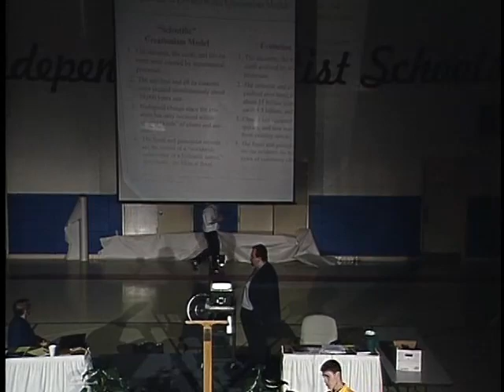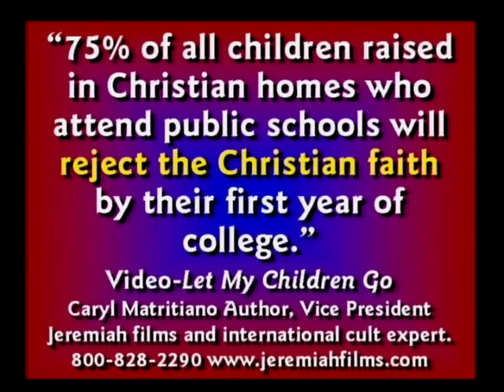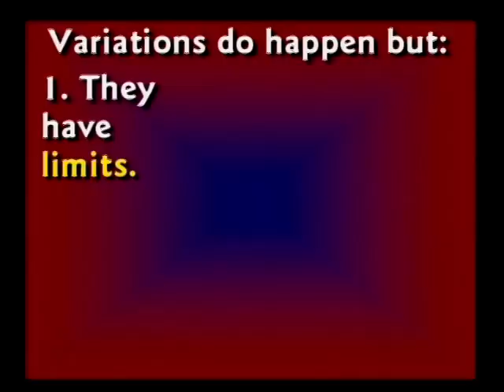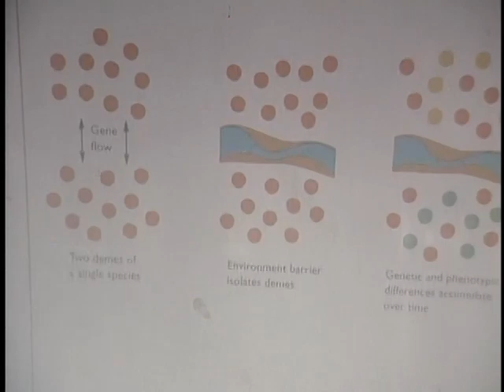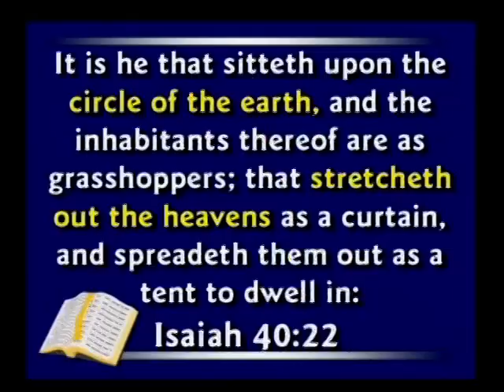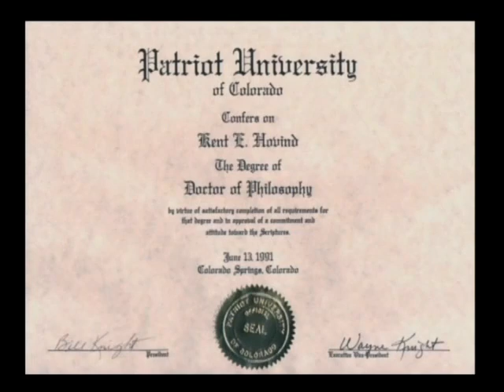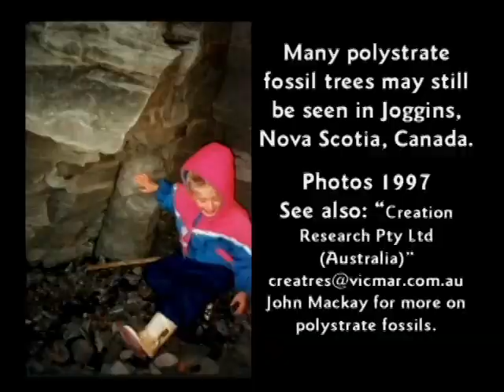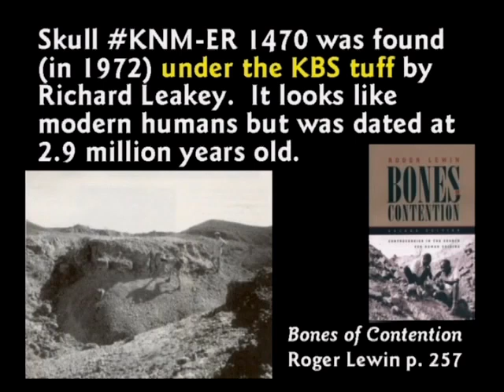Creation vs Evolution Debate - Kent Hovind debates Dr. Hartman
Is evolution a reasonable scientific theory? Watch the whole video of Kent Hovind vs Hartman debating the theory of evolution vs the creation history.
Debate between Mr. Hartman and Mr. Hovind regarding Creation vs Evolution and does anthropology support the evolution theory?